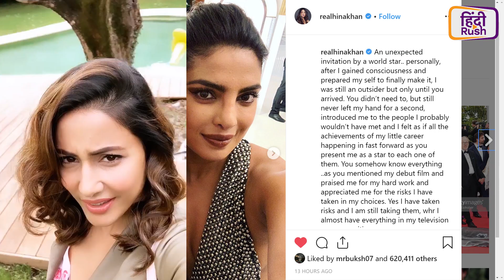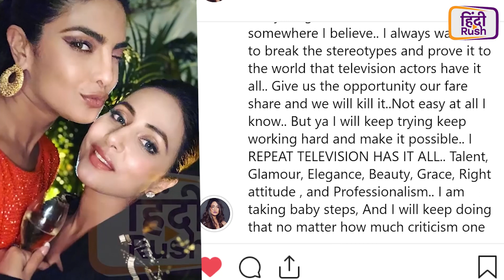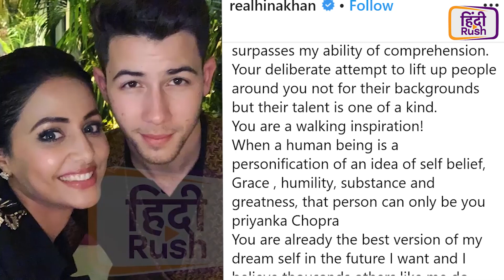Hina Khan ने की Priyanka Chopra की तारीफ़, TROLLS को दिया करारा जवाब| Cannes film festival 2019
Priyanka Chopra ने Hina Khan के लिए किया ऐसा काम, आप भी करेंगे तारीफ़ | Cannes film festival 2019 में पहुंची Hina Khan ने Priyanka Chopra, Trolls, Television & और भी कई मुद्दों पर अपनी बात रखी है| यहां जानें आखिर क्या है पूरा मामला!  एक्ट्रेस हिना खान (Hina Khan) कान्स फिल्म फेस्टिवल (Cannes Film Festival 2019) के रेड कार्पेट (Red Carpet) पर अपना जबरदस्त जलवा बिखेरती हुई नज़र आईं। हिना खान उस वक़्त इतनी खूबसूरत लग रही थी कि वहाँ मौजूद सभी लोगो की निगाहें उन्हीं पर आकर ठहर गई।